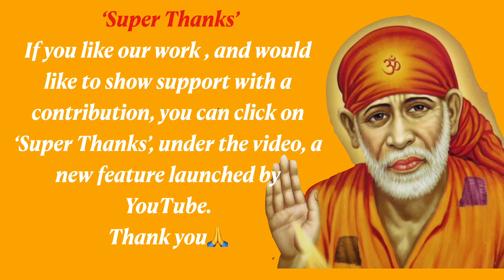Sai Baba Message | Today or Tomorrow l